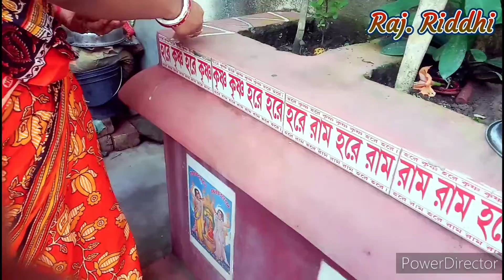Barir kalipujote sob vije ekakar hoye gelo